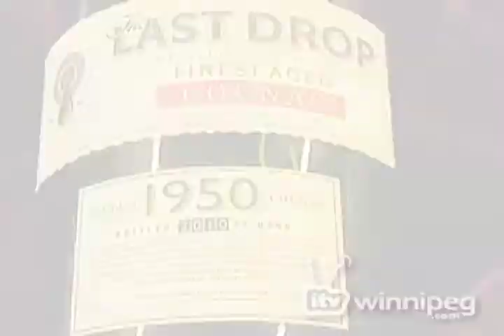The Last Drop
The Last Drop is a passion and a love of fine Scotch and liquors, and just so happens that James Espey is a partner and spokesperson who has the pedigree and history that highlights it. With a book soon to be coming out, you will want to get in line.